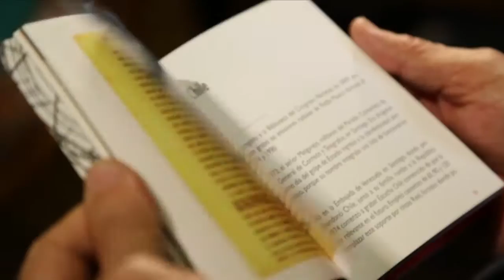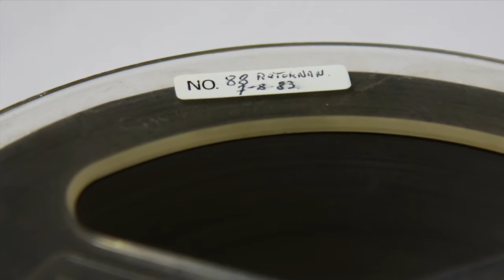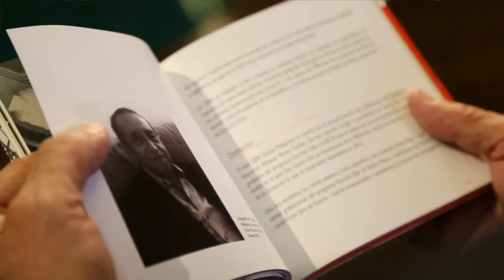Donación de cintas del programa "Escucha Chile" a la BCN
Dante Melgarejo, chileno radicado en Suecia, entregó a la Biblioteca del Congreso Nacional de Chile cientos de registros en audio que él mismo grabó y conservó, del programa "Escucha Chile", emitido por Radio Moscú entre 1973 y 1990.

Parte de este material fue reseñado en el libro "Escucha Chile. Comunicación, política y solidaridad", editado por la BCN en enero de 2015.